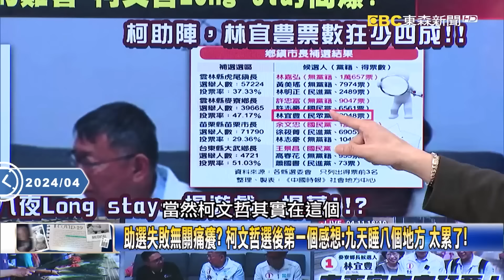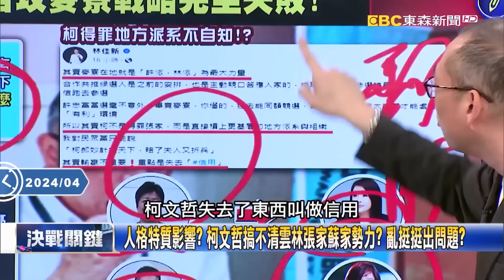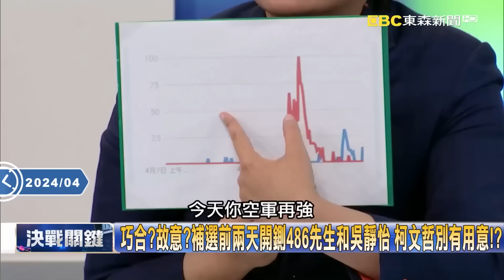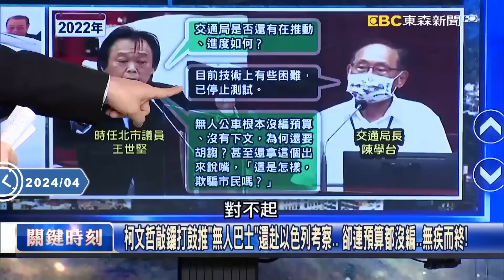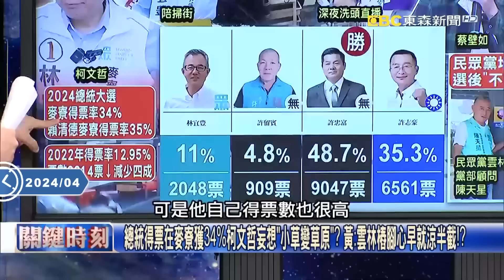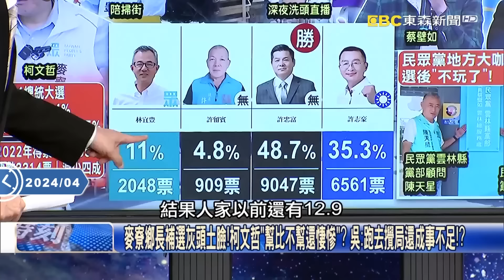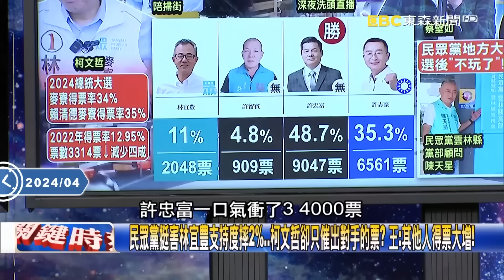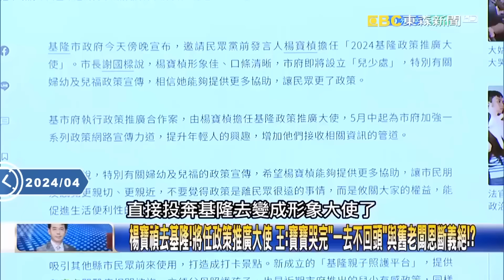【阿北出事了】吳子嘉預言柯文哲政治路失準？民眾黨人走茶涼？！助選鄉長都慘敗「2028義無反顧再輸一次」？【關鍵時刻】劉寶傑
(00:00:00) 立院龍頭2月1號D-day一過…民眾黨不重要了！？ 吳：柯P政治路將活不過兩年！
(00:02:02) 賠了夫人又折兵？ 柯P麥寮的九天八夜助選行 害林宜豊選情狂跌四成！？
(00:16:19) 1/13敗選喊「四年後再拚一次」現改口「看身體狀況」？！ 柯文哲2028退縮不玩了？
(00:32:46) 損人不利己！插旗麥寮夢碎 吳：柯是中選會認定「衰尾道人」，不要跟他做朋友！？
(01:00:11) 柯文哲親手終結自己政治生命！？ 全黨梭哈鄉長補選「敗光家底」賠了夫人又折兵！

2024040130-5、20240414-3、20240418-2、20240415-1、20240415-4